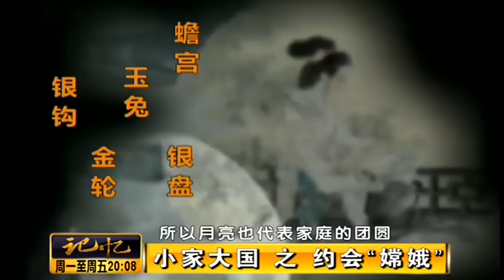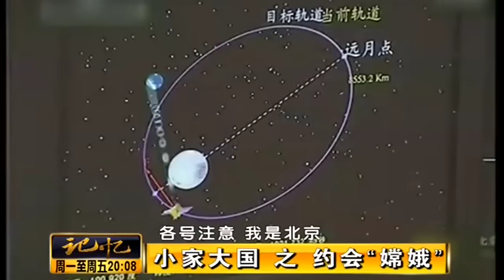美国曾强力封杀中国,西方围追堵截中国航天10年却惨被现实打脸,美国人懵了【档案纪实】